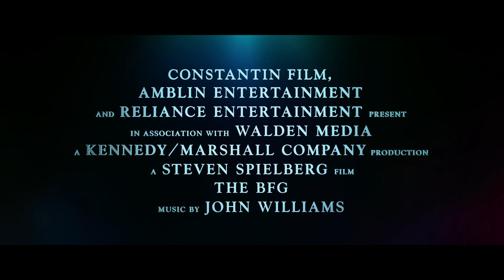BFG - Big Friendly Giant | Trailer 3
Originaltitel: The BFG
Land/Jahr: USA/2015
Genre: Fantasy
Darsteller: Mark Rylance, Ruby Barnhill, Bill Hader
Regie: Steven Spielberg
Verleih: Constantin Film

BFG–THE BIG FRIENDLY GIANT ist die spannende Geschichte über ein junges Londoner Mädchen und einen geheimnisvollen Riesen, der es mit der Wunder- und Gefahrenwelt des Riesenlandes bekannt macht.